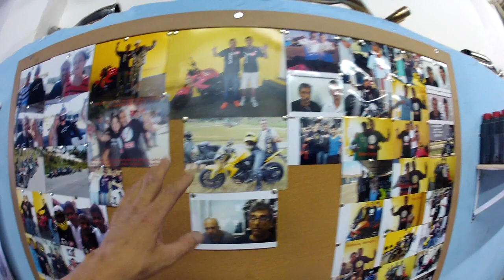KLE621 Z 750 EM CIMA DO ELEVADOR. COLOCAÇÃO DO ESCAPAMENTO DO RODRIGO90.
KAYÔ CULINARIA JAPONESA.
RUA ITAPURA 1597 TATUAPE.

KLEBER ATALLA.